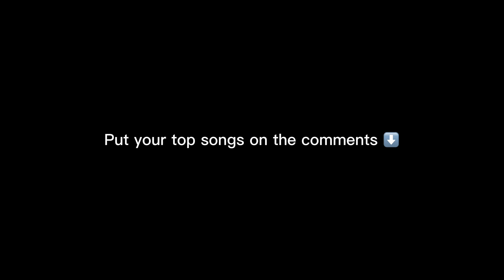Stan YouTube Songs Top 10 (February 24, 2024)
*Week 8 of 52 tracking year (half-year list coming June 29)
*Must submit chart between today and Thursday, February 29 at 11:59 EST

HOW DOES THIS CHART WORK?

-You put your top 10 (or more) listened to songs in the comments. Songs have to be eligible*
-I combine all the charts via an inverse point system (#1 = 10 points, #2 = 9 points, etc. until #10 and beyond = 1 point)

*For a song to be eligible, it has to be fairly recent mainstream or viral song

HOW DO I KNOW IF MY SONG IS ELIGIBLE?
-If the song is charting or has charted in the past 6-9 months it should be eligible. If it's an album cut, the album must have been released with the past 6-9 months for the track to count. Although it may be a case by case basis.